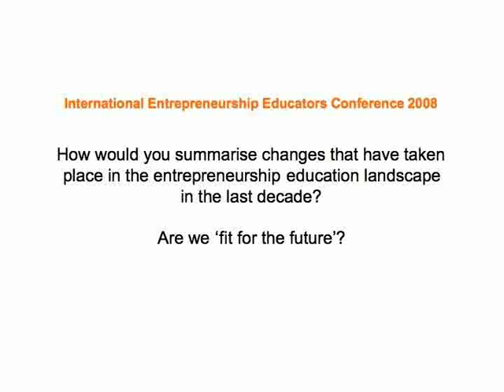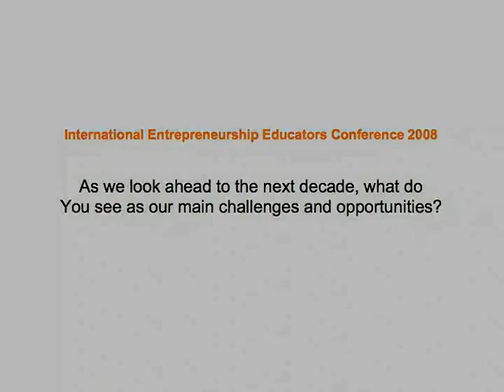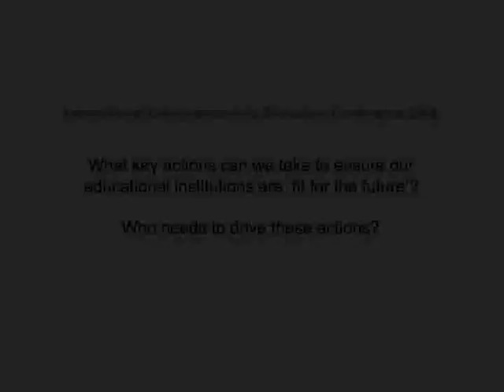Dr Tony Mendes - IEEC2008 1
Dr Tony Mendes - IEEC2008   Presentation